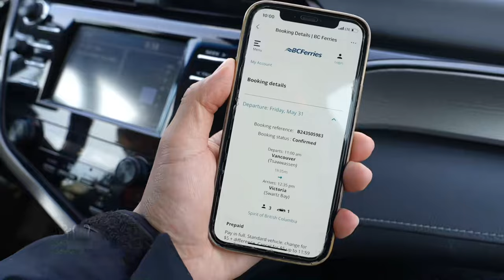环球旅行1701天（上）：我们开车坐轮渡去 温哥华岛度假！| 鞋底环球旅行 | XIEDI | usatravel | 加拿大 | 穷游 | 温哥华